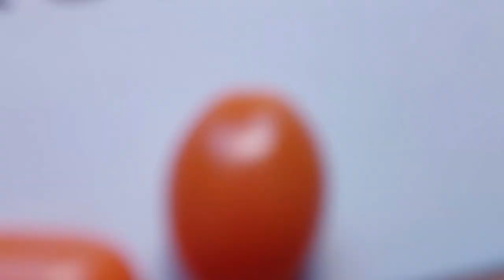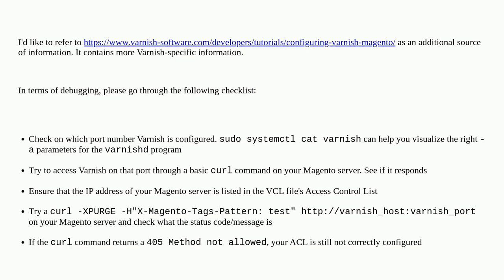Magento: Magento 2 - Error after setting Varnish host and port in purges when trying to save modi...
Magento 2 - Error after setting Varnish host and port in purges when trying to save modifications to a product

A special thanks goes out to the community

  varnish products full-page-cache magento2